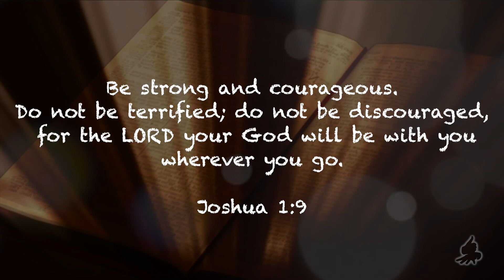Be Strong and Courageous - no lyrics